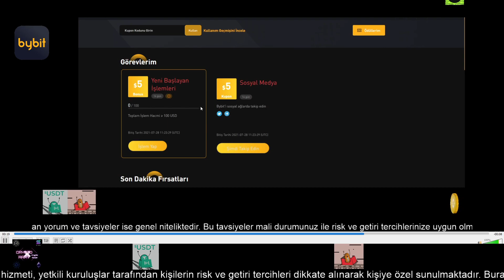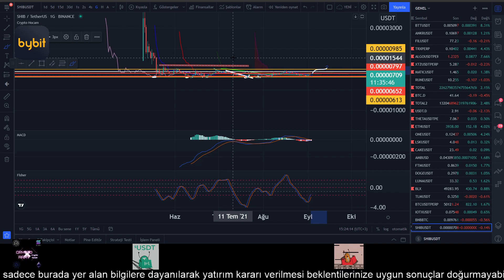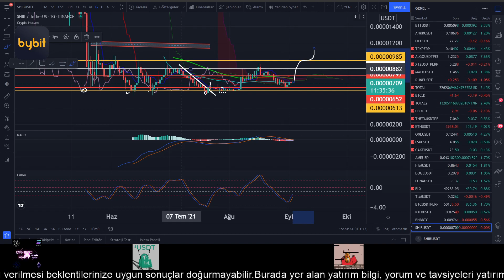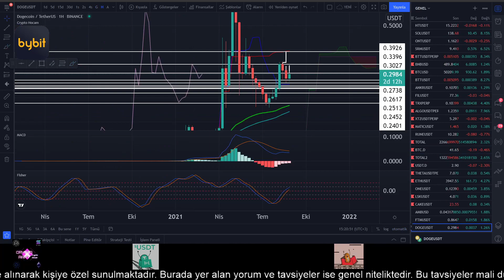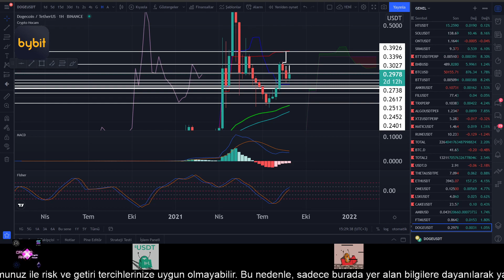DOGE COİN VE SHIBA ZİNCİRLERİNİ KIRACAK MI ? - GÜNCEL TEKNİK ANALİZ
SHIBA VE DOGE COİN ZİNCİRLERİNİ KIRACAK MI ? - | GÜNCEL TEKNİK ANALİZ

Bitcoin sert yükseliş kaydetti
Kripto para piyasasında sert yükseliş hareketleri gözlenmeye devam ediyor. Özellikle son günlerde gösterdiği fiyat hareketleri ile birlikte gözünü 4 bin dolar seviyesine diken Ethereum yükselişi ile dikkat çekiyor. Kripto paraların lideri Bitcoin, 50 bin 877 dolar seviyesine kadar yükselerek 14 Mayıs tarihinden beri ilk kez bu seviyeyi görürken bugün rekor kıran Solana, Dogecoin’i tahtından ederek en yüksek hacimli 7’nci kripto para birimi olmayı başardı. İşte piyasada merak edilen gelişmelerin hepsi bu videoda !

Video İçeriği
00:00 yasal uyarı
00:10 Bybit Borsası
00:39 Doge Coin Güncel Analiz
03:27 Shiba Coin Güncel Analiz
07:09 Btc Coin Güncel Analiz
09:21 BTC.D. güncel analiz
11:30 Algı analizi